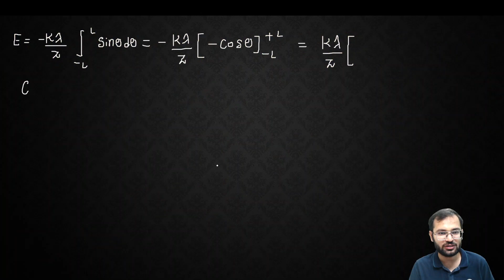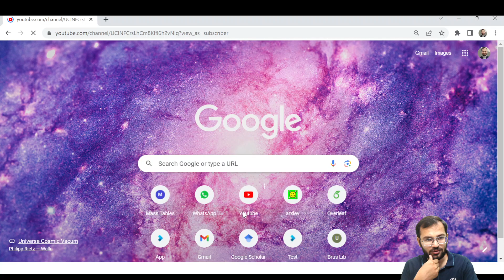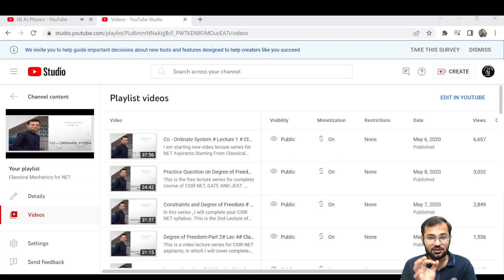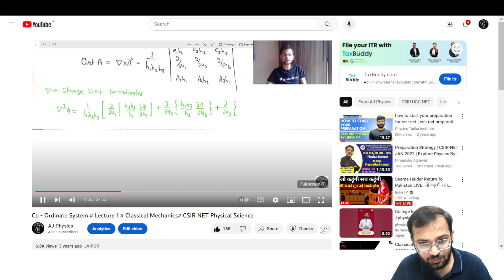Lecture 7 | Electrodynamics | CSIR-NET | GATE | JEST | IIT-JAM | BARC | TIFR | Ph.D. Exams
AJ Physics a Dedicated Institute For CSIR net JRF GATE, JEST, iit JAM, All SET Exams, BARC RPSC KVS PGT, MSc Entrance Exam & Other Higher Physics Examination.